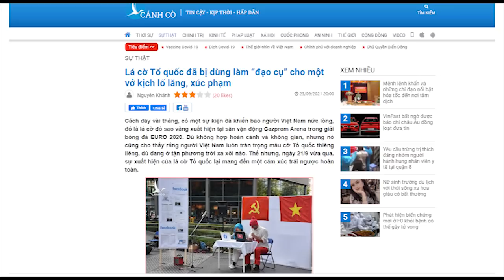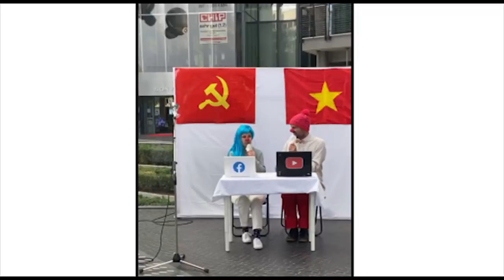Bị thoibao.de "bắn trúng" chỗ hiểm - đảng lồng lộn lên như con thú hoang